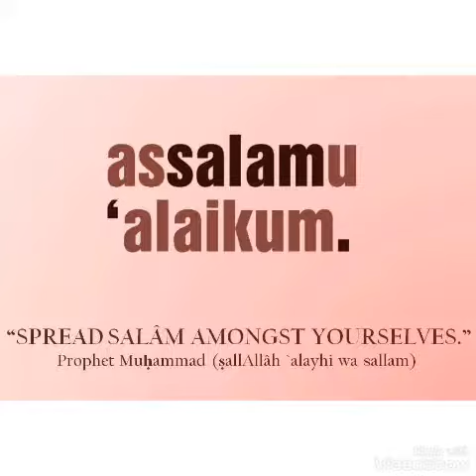Beautiful mum and daughter dress design idea बहुत खूब सूरत माॅ और बेटी के लिए ड्रेस डिजाईन आइडिय